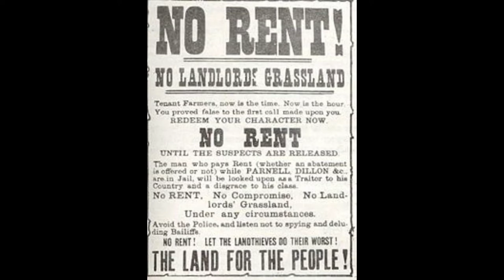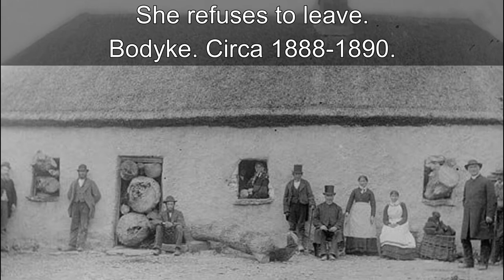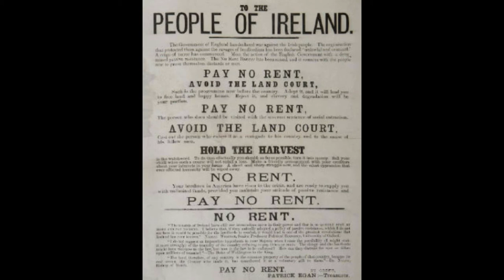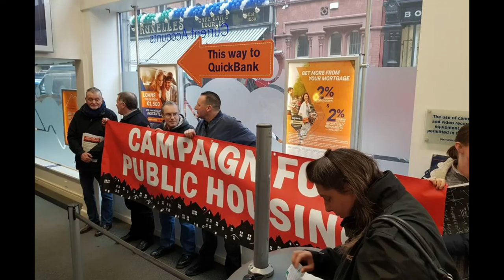The Irish Land Wars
This is a short story about the evictions that took place in Ireland during the 19th century, poor folk being put off the land.